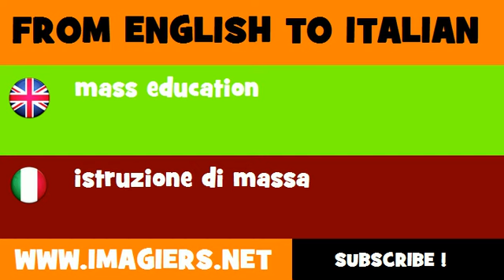FROM ENGLISH TO ITALIAN = mass education